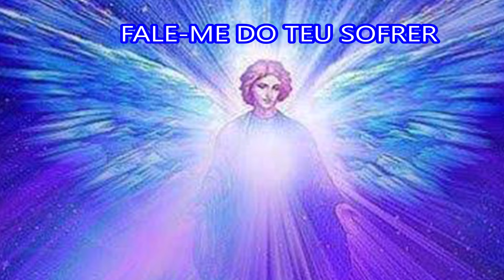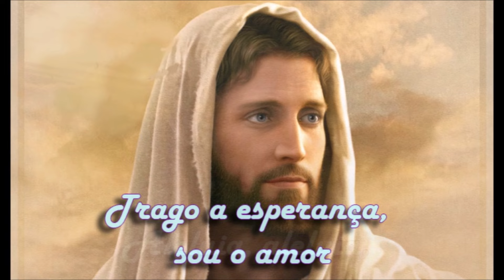ALELUIA Coral Vozes do Coração Leonardo Cohen HD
Maravilhosa música universal, pelo Coral Vozes do Coração!